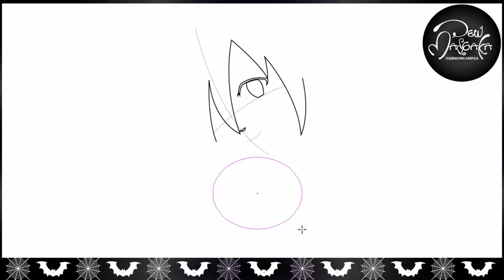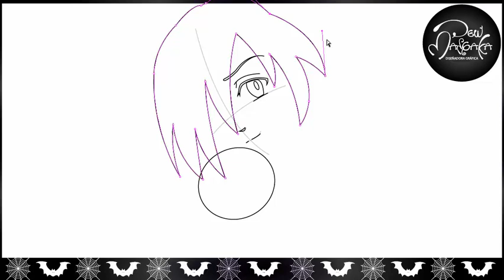« Speedpaint » Marion Phauna / Shaman King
Saludos

Video de Halloween!!
Quizas las nuevas generaciones no la reconozcan, pero Marion es una linda shaman de principios del 2000 :V
Personaje: Marion Phauna
Serie: Shaman King
Programa: Adobe Illustrator
Duración: 1 Hora